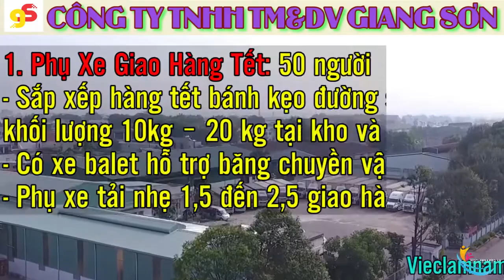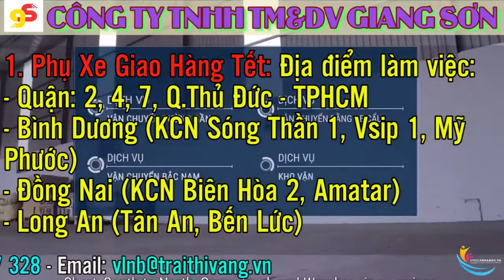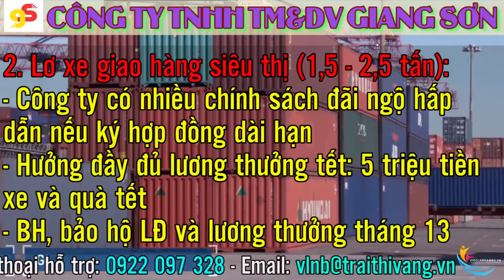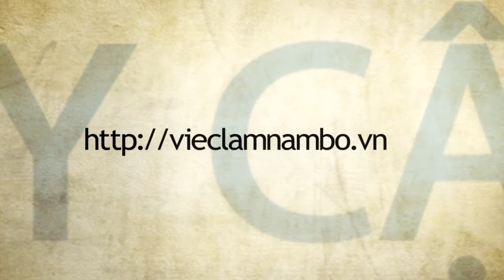Công ty Giang Sơn tuyển Phụ xe, Lơ xe